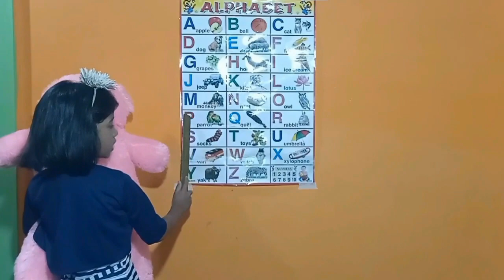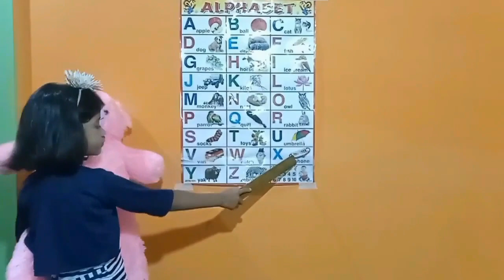A for apple, Alphabets,A to Z, Alphabets for Hindi, phonics, phonics song, b for ball,c for Cat,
abcd, A for apple,b for ball,c for Cat, Alphabets,A to Z, Alphabets for Hindi, phonics
abcd, abcde, a for apple b for ball c for cat, alphabets,phonics song, अ से अनार, english varnamalaHi Friends
Your query
a for apple
abcdefg
English alphabet
abcd cartoon
a for apple bi for boy
alphabet songs
a for apple a for ant
nursery rhymes